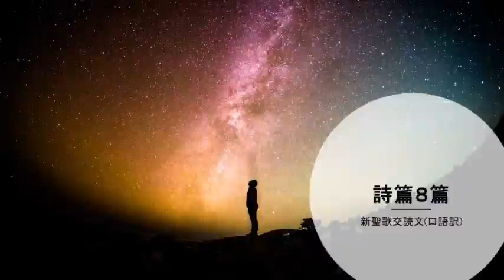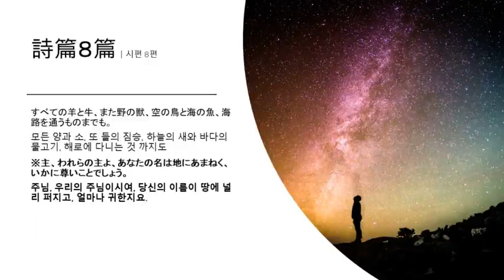新聖歌交読文(口語訳) 02 詩篇8篇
朗読 エデン福音教会 藤田加織牧師